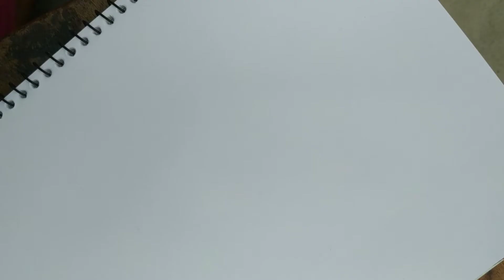Freehand painting flower Part- 1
Freehand painting flower

Hello everyone... Weicome to my new video.. I try to paint a flower very easily.. I hope you'll like it..